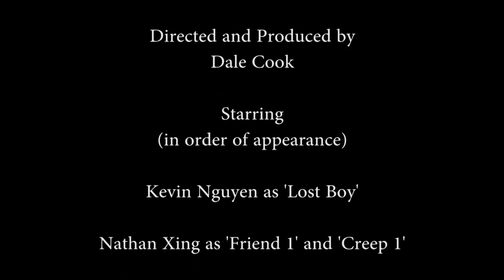Engagelia Promo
Engage (the youth congregation at St John's, Parramatta) will be having a youth camp called 'Camp Engage' on 27-29 Sep, 2013. We welcome youth who are from year 6 to year 12 to come along! It will be at Camp Lutanda, Toukley. The early bird rate (1 July to 9 August) is $70 for two nights which includes Bible talks, seminars, accommodation and food.